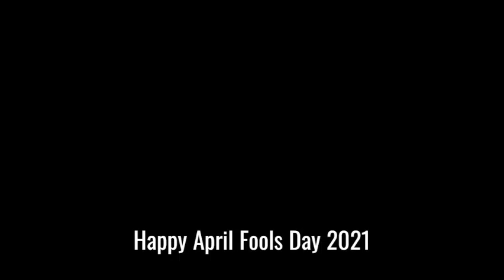Happy April Fools Day 2021